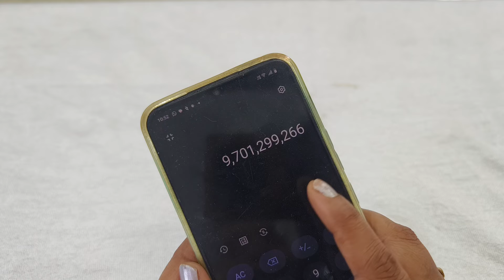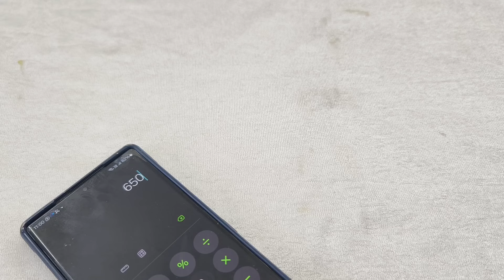Biggest sale in chains..9701299266..shop at nizampet and pragatinagar.sale video 3..